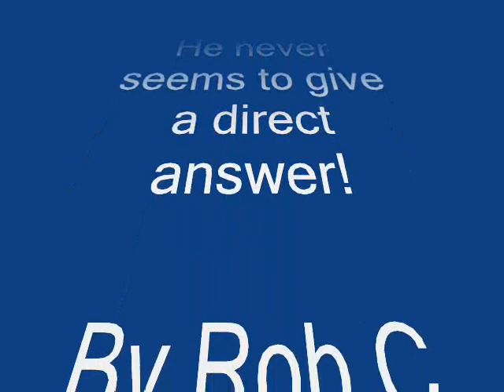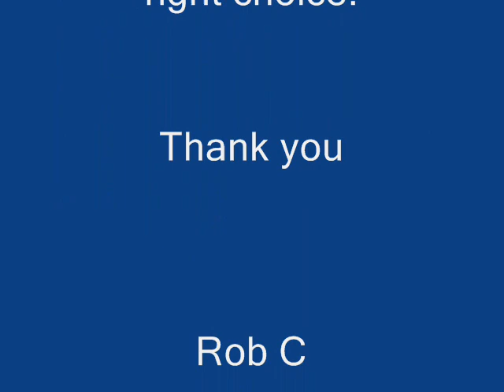How Corzine evades questions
Watch how Corzine evades questions, particularly the question Bob Ingle asked at the debate.